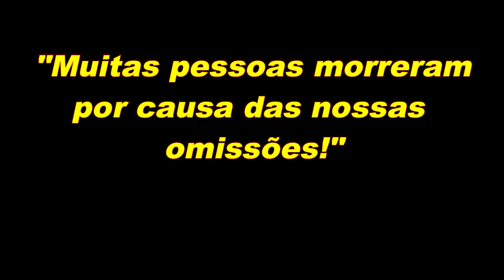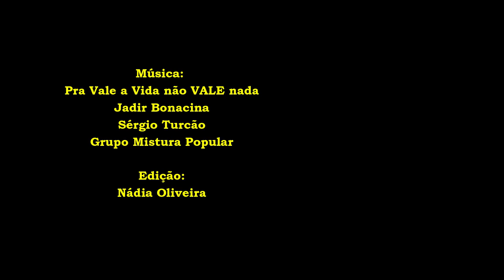Roberto Fróis defende a Serra da Piedade: Estado violenta a vida. CMI/COPAM - BH/MG - 22/2/19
Roberto Fróis fala contra mineração na Serra da Piedade, em Caeté, MG, e aponta omissão e irresponsabilidade com a vida na reunião da CMI do COPAM, em Belo Horizonte/MG, dia 22/2/2019.

No dia 22 de fevereiro de 2019, aconteceu, no mezanino da Rodoviária de Belo Horizonte,  uma reunião da Câmara de Atividades Minerárias (CMI) do COPAM (Conselho Estadual de Política Ambiental) que teve como pauta a retomada da mineração na Serra da Piedade, um dos mais importantes patrimônios de Minas Gerais. Durante a reunião, além de Conselheiros, vários representantes das comunidades atingidas por barragens, de movimentos sociais, ambientalistas, a Igreja Católica, entre outros,  expuseram argumentos legais, morais e humanos, ao se posicionarem contrários aos licenciamentos pleiteados. Nos clamores dos manifestantes a lembrança da existência dos instrumentos legais de proteção, da documentação incompleta apresentada pela mineradora AVG, que pratica a mineração na Serra da Piedade, o chamado à responsabilidade do Estado e dos Conselheiros. Tudo o que foi exposto nas manifestações iniciais, devidamente fundamentadas, justificava a imediata retirada do processo da pauta do dia.  Como se tudo já estivesse previamente definido pela maioria dos Conselheiros, representantes do Governo de Minas Gerais, a serviço das empresas de mineração, mesmo sob fortes protestos, após 14 anos de interrupção da mineração pela AVG,  por decisão judicial, a CMI aprovou a retomada de atividades minerárias na Serra da Piedade, que é tombada como patrimônio histórico e contém cinco instrumentos de proteção ambiental.
Por sete votos favoráveis e três contrários, além de duas abstenções, a AVG recebeu duas licenças ambientais obtidas concomitantemente (LP – Licença Prévia e de LI – Licença de Instalação) que lhe garantem o direito de retomar seu empreendimento.
Nesse vídeo, a fala emocionada do Sr. Roberto Fróis, morador de comunidade  ajuzante e gestor ambiental de Associação Comunitária na Serra da Piedade, em Caeté, MG, que alerta para a omissão dos órgãos fiscalizadores, cita o Poder Judiciário que não cumpre sua função e denuncia a valorização do poder financeiro em detrimento da vida.
* Filmagem de frei Gilvander Moreira, da CPT, das CEBs e do CEBI. Edição de Nádia Oliveira, colaboradora da CPT-MG.